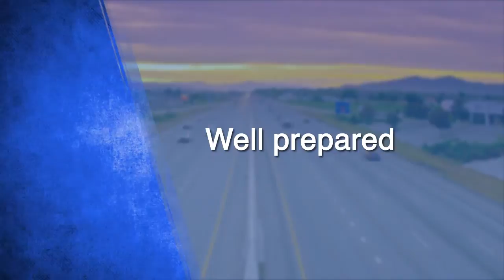Harper College Truck Driving